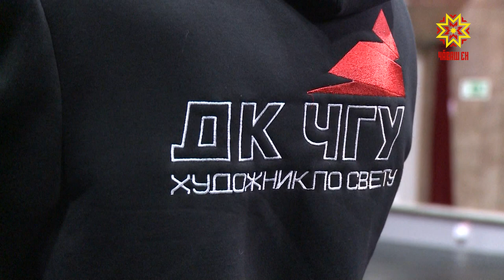В Чебоксарах стартует всероссийский конкурс «Мисс и мистер студенчество России»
В Чебоксарах стартует всероссийский конкурс «Мисс и мистер студенчество России». В столицу Чувашии приедут 42 участника из всех федеральных округов страны.